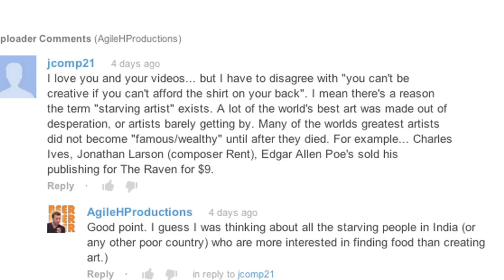Starving Artists - AskJames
ASK A QUESTION IN THE COMMENT SECTION TO INSPIRE THE NEXT EPISODE OF ASKJAMES.

AskJames is back after a long hiatus.  jcomp21 took issue with something I said in "Boredom Equals Creativity" and I decided to use that as a spring board for starting AskJames again.  Please put your questions and comments in the comment section and I will pick one or two of them for the next episode of AskJames.  Peace.

Transcript: "This is AskJames, where you ask me, James Knott, something and I use that as an excuse to make bad jokes and spread flawed logic.  But hey, nobody's perfect, and because of that you keep tuning in.

I haven't done an AskJames for a while and I was looking for an excuse to start it up again.  One recent comment has been hanging on in the back of my mind and it's not really a question, but I thought I would use it as an excuse to get these started again.

First we need to see the clip that inspired the comment from my video "Boredom Equals Creativity"

CLIP: "Man cannot be creative if he's fighting to survive, if he's plowing the field, hunting for his food, paying the bills.  You can't be creative if you can't afford the shirt on your back"

Now I just want to point out that I was acting and being overly dramatic to poke fun at myself.  While I do believe in the overall theme of the video about the relationship between boredom and creativity and how our busy lifestyles are a hindrance to being imaginative.  It's kind of a pretentious thing to talk about and it takes a real pompous teabag to talk about it.  But while I am willing to be that teabag, I will also make fun of myself at the same time.  Hence the ending...

CLIP: So embrace boredom on Saturday and post it on Sunday.  Then revel in the satisfaction you get.  Boredom Equals Creativity.  Joby: "Seriously, You got me out of bed for this shit?  Who do you think is going to watch this crap? I'm going to get a beer."

Jcomp21 writes: "I love you and your videos... (My response: I love you loving my videos) but I have to disagree with "you can't be creative if you can't afford the shirt on your back". I mean there's a reason the term "starving artist" exists. A lot of the world's best art was made out of desperation, or artists barely getting by. Many of the worlds greatest artists did not become "famous/wealthy" until after they died."

J-COMP, good point.  Though, I wasn't really referring to starving artists -- like me.  Does anyone want to buy an original painting?  (Holds up self-portrait) What?  You don't have a giant painting of your own head?  I was actually talking about the kind of third-world busyness that comes from keeping yourself alive.

Whereas the starving artist chooses to live on less to pursue his art.  There are some poor people who don't have that choice.  They are so focused on finding the next meal for them or their entire families that they don't have the time or energy to be creative.

We live in a golden age of creativity that is supported by wealth and technology.  Recent art history textbooks measure art movements in terms of years and decades, but Ancient Art was measured in centuries and millennia.  Cavemen were too busy subsisting to create more than the occasional cave drawing.  ME EAT WOOLLY MAMMOTH!

While you personally may not feel very wealthy, society as a whole is as wealthy as it has ever been.  Which means parents can support the aspirations of their artistic children and working spouses can be the foundations for the visionary work of their blood-sucking, money-grubbing, good-for-nothing partners.  -- Hi honey!

On top of that computers have given us a great tool to create and the internet allows us to promote our handiwork at a rate never imaginable in the past.

Being an artist in this day and age may make you poor compared to other people in your social class, but it doesn't actually make you starve.

So, in conclusion, starving artist equals good in my mind.  Starving person in India equals bad.

That's it for today's episode of AskJames.  I'm looking for a topic for my next episode, so please leave a comment or question down below.  It could be something based on what I've said today.  Something personal.  Something about beer or something completely random.  It's up to you, but in the I'll decide -- so make it good.

I'm James Knott -- AskJames -- Peace."